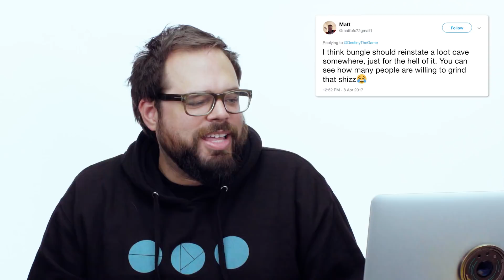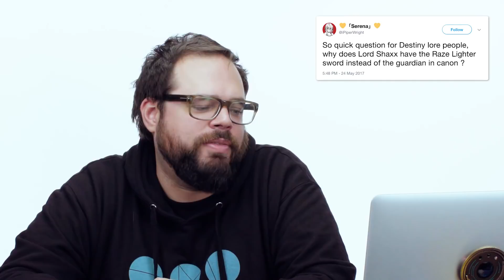Bungie's Luke Smith Answers Destiny Questions From Twitter | Tech Support | WIRED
Bungie's Luke Smith, design director of Destiny 2, answers Twitter's burning questions about the Destiny franchise. What if the loot cave still existed? How will characters transfer to Destiny 2? Did the wizard really come from the moon?